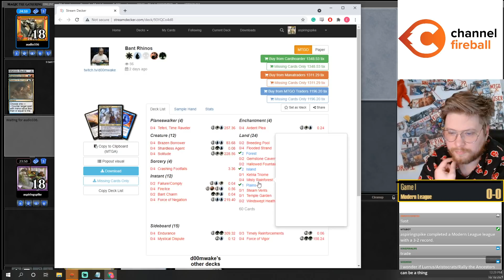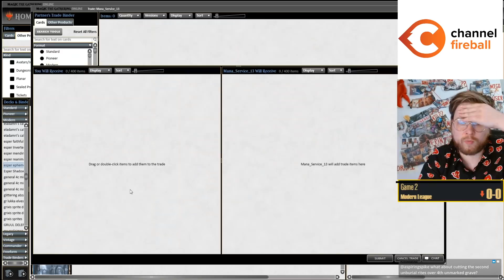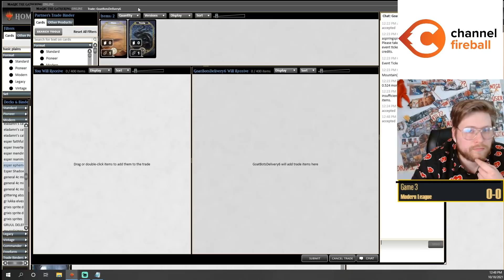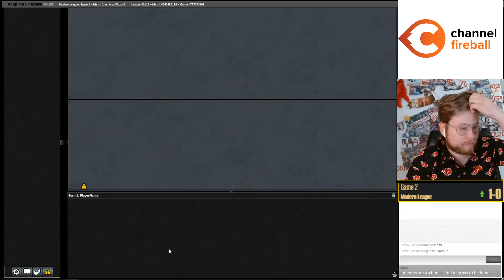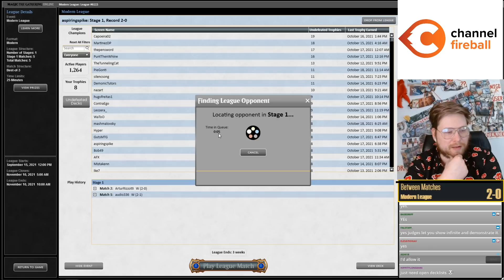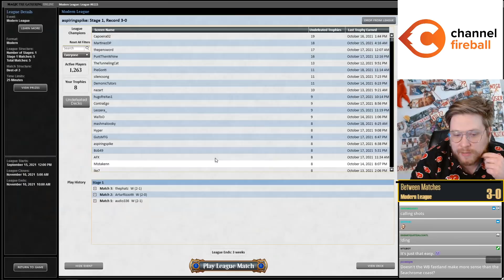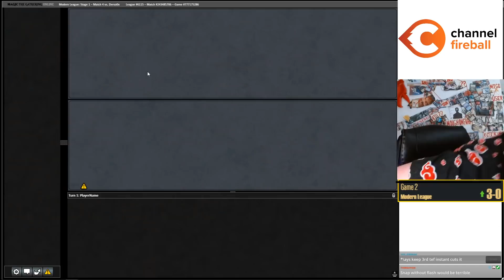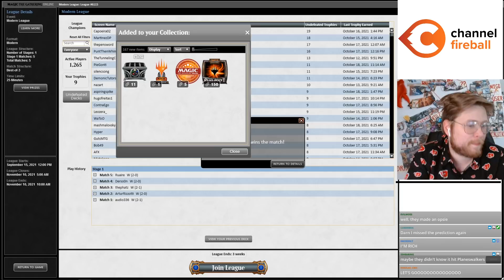Magnificent Solitude Reanimator | Modern | MTGO | Esper Ephemerate Reanimator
Match Timestamps:
00:00 Round 1
17:37 Round 2
32:10 Round 3
42:48 Round 4
54:44 Round 5

Decklist: 4 Archon of Cruelty
3 Concealed Courtyard
4 Ephemerate
4 Faithful Mending
4 Flooded Strand
1 Glacial Fortress
2 Godless Shrine
4 Grief
1 Hallowed Fountain
1 Island
1 Marsh Flats
3 Mulldrifter
4 Persist
1 Plains
4 Polluted Delta
3 Prismatic Ending
4 Solitude
1 Swamp
3 Teferi, Time Raveler
2 Unburial Rites
4 Unmarked Grave
2 Watery Grave

Sideboard:
2 Engineered Explosives
2 Fatal Push
4 Leyline of the Void
1 Serra's Emissary
4 Thoughtseize